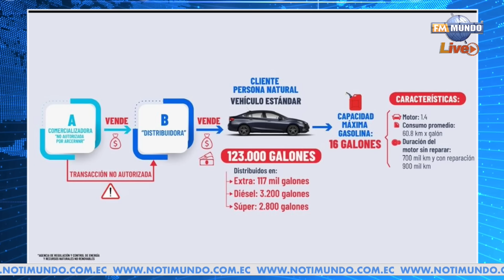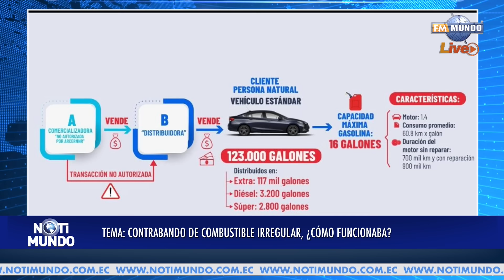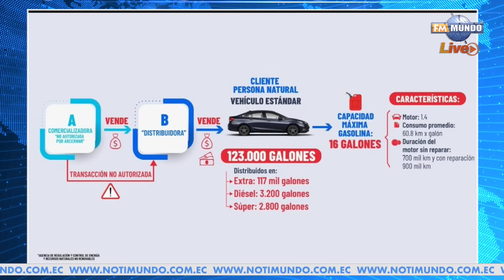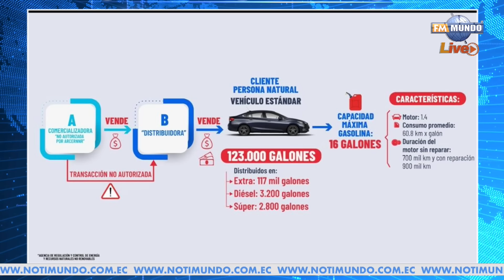Contrabando de combustible irregular, ¿cómo funcionaba?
Invitado